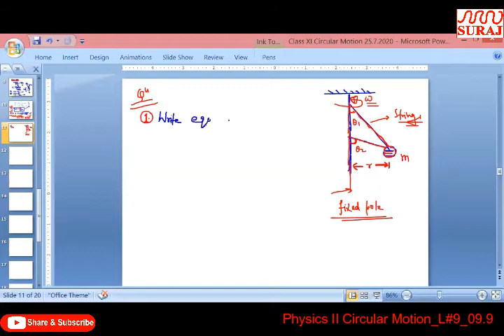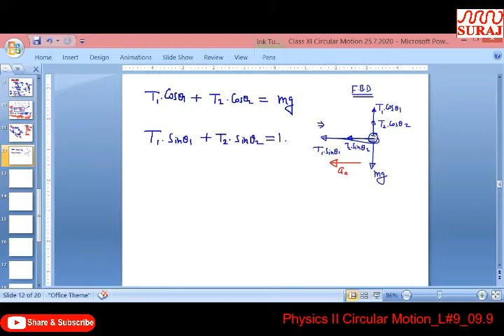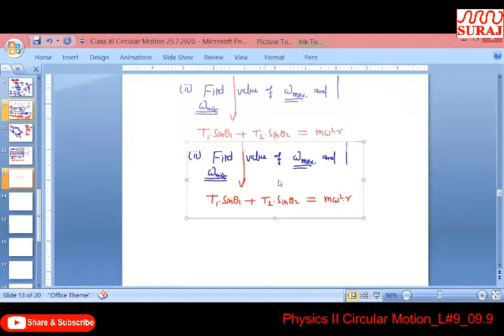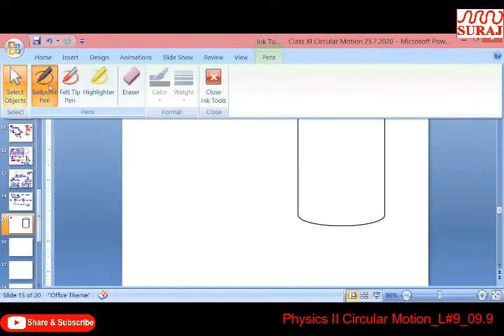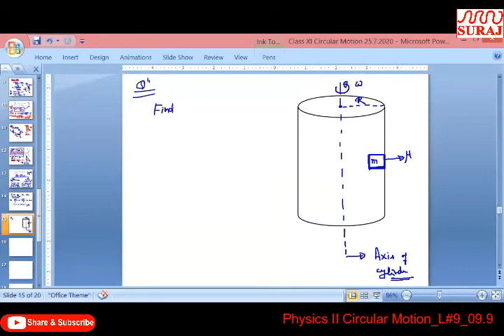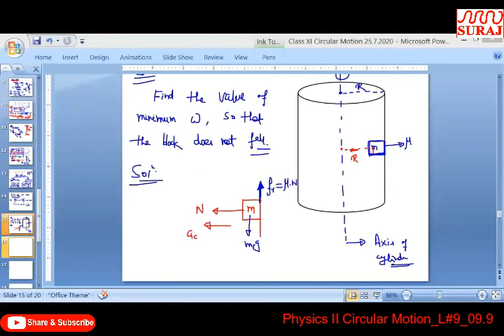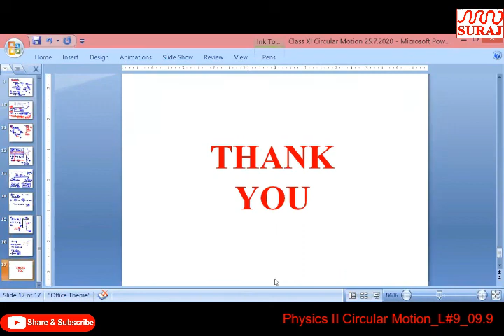SURAJ SCHOOL lClass 11th Co Physics II Circular Motion L#9 09 9 l SURAJ EDUCATION GROUP